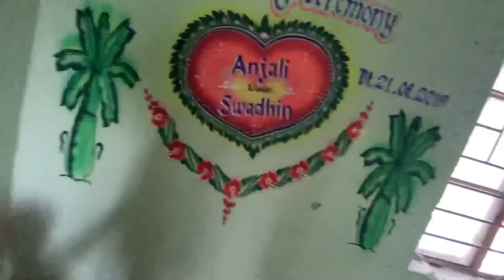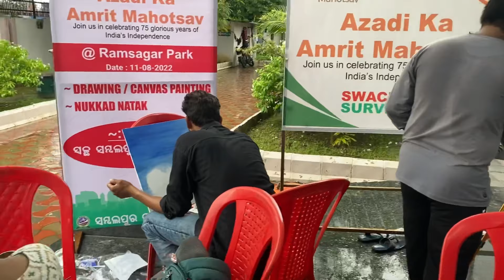Rakhi puni enta bhabe gala💝